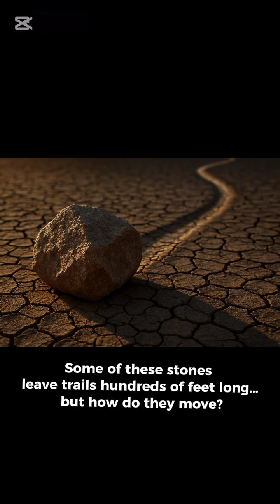The Mystery of Moving Rocks Solved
Most deserts are calm and still… but in the heart of :contentReference[oaicite:0]{index=0}, the ground tells a different story.
At Racetrack Playa, giant rocks slide across the cracked earth, carving trails hundreds of feet long with no footprints, no engines, no explanation — just mystery.
For decades, researchers were baffled by this silent phenomenon.
Then in 2014, scientists finally captured the moment the rocks moved on their own.
The secret? Ultra-thin ice sheets forming beneath the stones during rare desert winters. When the morning sun melts the base slightly, a gentle breeze can push the rocks across the mud, creating movement that looks unreal.

It wasn’t supernatural.
It was nature performing science in slow motion.

A desert that moves rocks.
A mystery that fooled the world for years.
Proof that science can look more cinematic than magic.

Watch as the silence shifts stone and physics breaks your expectations.